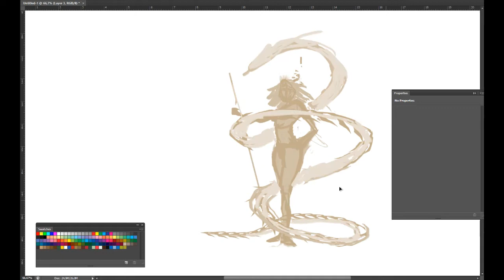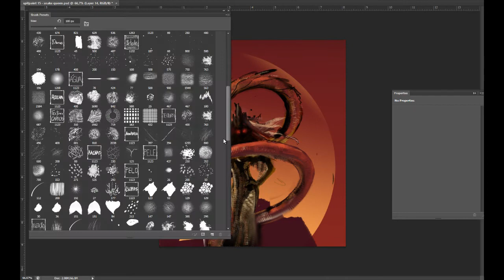spitpaint 15 snake queen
30+20 min exercice sped up.